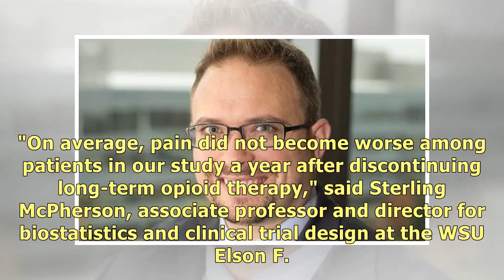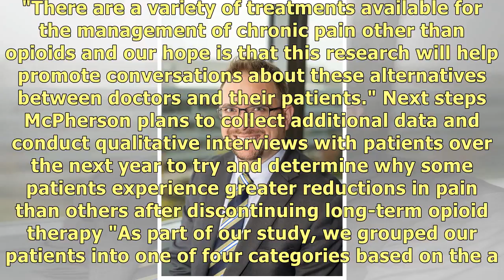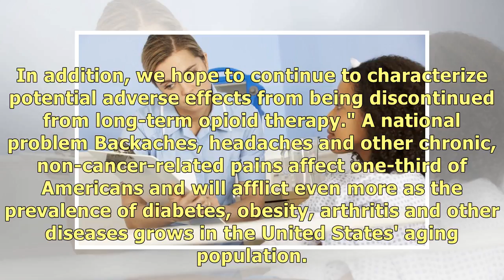Chronic pain remains the same or gets better after stopping opioid treatment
Stopping long-term opioid treatment does not make chronic, non-cancer-related pain worse and, in som.